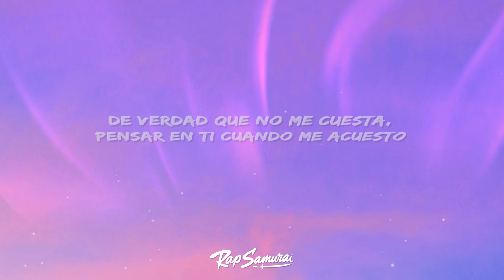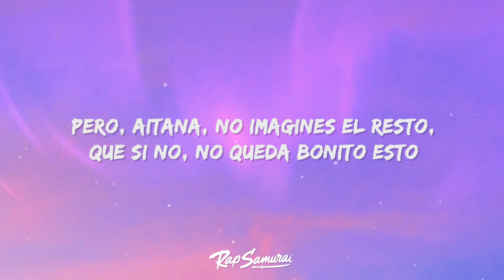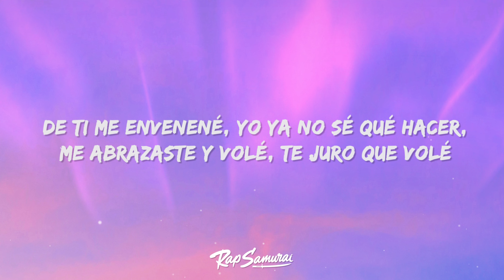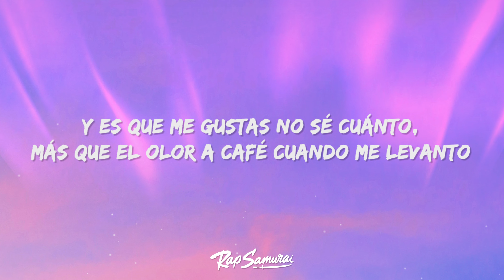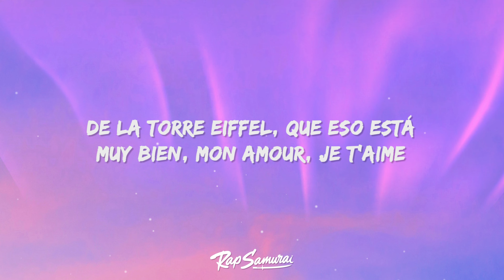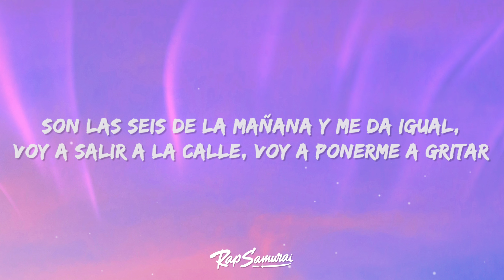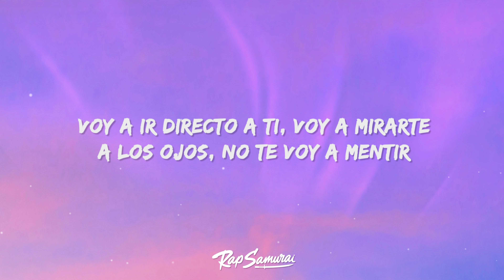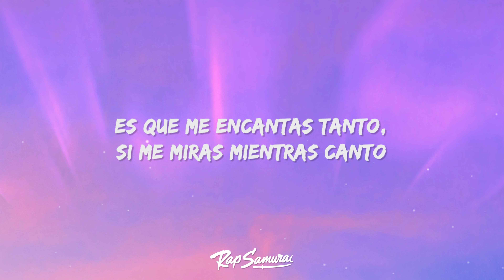zzoilo, Aitana - Mon Amour Remix (Letra / Lyrics)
zzoilo - Mon Amour Remix Letra / Lyrics by Rap Samurai

🎵 Letra: zzoilo, Aitana - Mon Amour Remix
[Intro: zzoilo]

[Refrán: zzoilo]
Son las seis de la mañana y me da igual
Voy a salir a la calle, voy a ponerme a gritar
Voy a gritar que te quiero, que te quiero de verdad
Con esa sonrisa puesta
De verdad que no me cuesta
Pensar en ti cuando me acuesto
Pero, Aitana, no imagines el resto
Que si no, no queda bonito esto
[Pre-Coro: Aitana, Aitana & zzoilo]
Voy a ir directo a ti
Voy a mirarte a los ojos, no te voy a mentir (No, no)
Y como dos niños chicos te pediré salir
Esperando un sí, esperando un kiss (Muah)

[Coro: zzoilo & Aitana, zzoilo, Aitana]
Y es que me encantas tanto
Si me miras mientras canto
Se me pone cara tonto (Se me pone cara tonta)
Niña, tú me tienes loco (Niño, tú me tienes loca)
Y es que me gustas no sé cuánto
"Gogoko zaitut" como dirían los vascos
Si quieres te lo digo en portugués

[Verso 1: Aitana]
Se me paraliza el cuerpo cuando vas a besarme
Me acuerdo de ti cuando voy a maquillarme
Cantando en los conciertos te imagino delante
Siendo el más elegante, siendo el más importante

[Verso 2: zzoilo, Aitana]
Grabando con Aitana, ella pensando en buscarte
Y yo en cruzar el charco (Ey) pa’ poder ir a verte (Vamos)
No importa el idioma, solo quiero cantarte
Mon amour, amore mio, solo quiero comerte
[Verso 3: Aitana, zzoilo]
Cuando te veo, mamá, como un Formula One
Paso de 0 a 100, contigo implosioné
De ti me envenené, yo ya no sé qué hacer
Me abrazaste y volé, te juro que volé

Es que me encantas tanto
Más que el olor a café cuando me levanto
Contigo no hace falta dinero en el banco
Contigo veo París desde todo lo alto

[Post-Coro: zzoilo & Aitana]
De la Torre Eiffel, que eso está muy bien
Parece un cliché, pero no lo es
Contigo aprendí lo que es vivir
Pero ya lo ves, somos increíbles

[Puente: Aitana, zzoilo & Ambos]
Ah-ah-ah
Somos increíbles
Aitana y zzoilo, ja
Somos increíbles
Yeh-eh
[Refrán: Aitana]

[Pre-Coro: zzoilo & Aitana]
Voy a ir directo a ti (Voy directo a ti)
Voy a mirarte a los ojos, no te voy a mentir (No te voy a mentir)
Y como dos niños chicos te pediré salir (Te pediré a salir)
Esperando un sí, esperando un kiss

Contigo veo París desde todo lo alto (¿Qué?, ¿qué?)

[Verso 4: Aitana]
Cuando salgo de grabar solo quiero ir a buscarte
Me da igual Madrid o París, solo contigo escaparme
Mon amour, s'il vous plaît, vámonos de aquí

[Outro: zzoilo & Aitana]
Pues nos vamos
Adiós